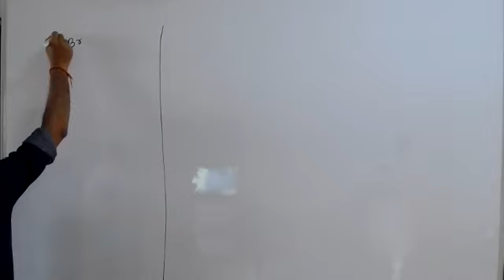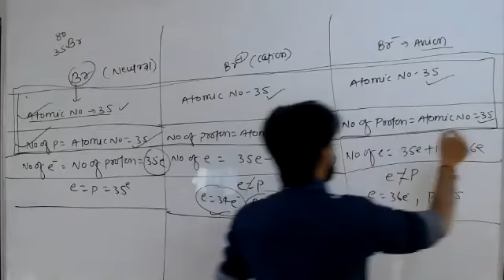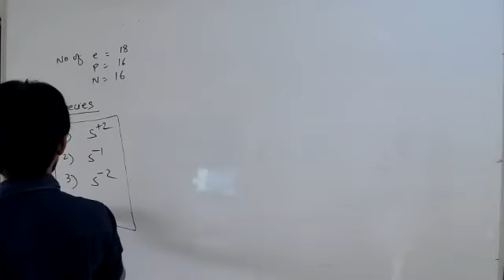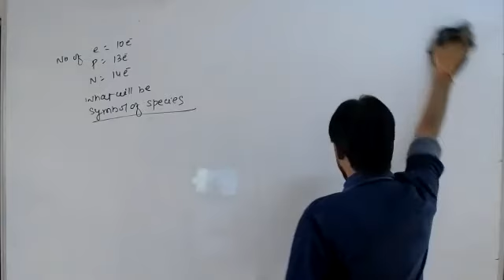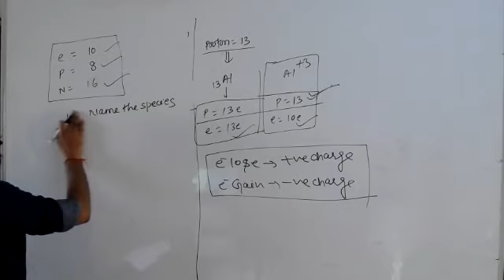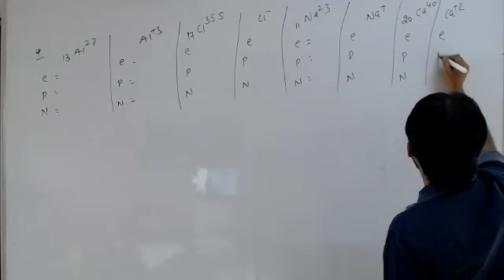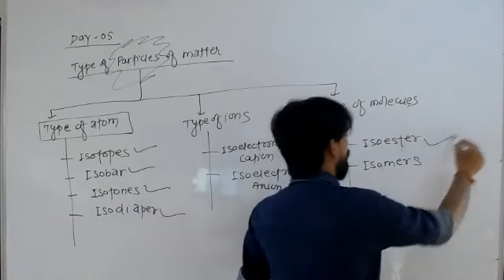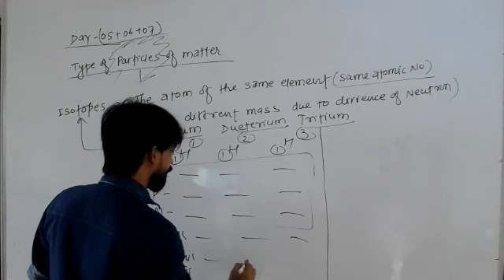02-Sept-2020 ||B4||Atomic no.|| Atomic Mass || calculation of electron proton and neutron